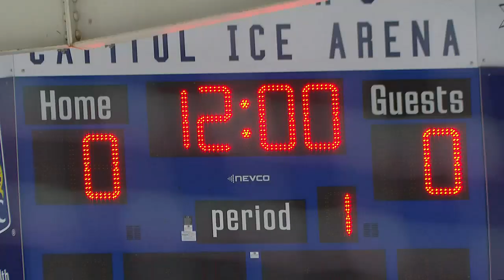Capitol Ice Arena hosts all-transgender ice hockey tournament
The Capitol Ice Arena is hosting its first ever all-transgender ice hockey tournament this weekend.